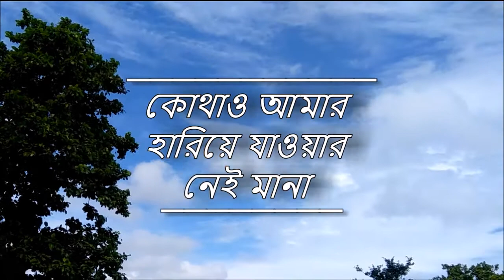কোথাও আমার হারিয়ে যাওয়ার নেই মানা | Retouched Version | Rabindra Sangeet | Cover by Sagar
Many of my well wishers had requested me to present the cover version of "Kothao Amar Hariye Jaoar Nei Mana" with music and some scenes of Santiniketan. So here it is.
Hope you will enjoy the video a lot.
This video is also to pay tribute to the eminent personality, Kaviguru Rabindranath Tagore.

Many more videos are coming soon.

Don’t forget to “LIKE”,”COMMENT” & “SHARE” my video.

Please “LIKE” our Facebook Page “MusicoMania”.
And follow “musicomaniayoutubechannel” on Instagram too.